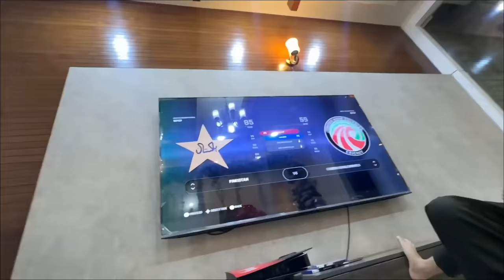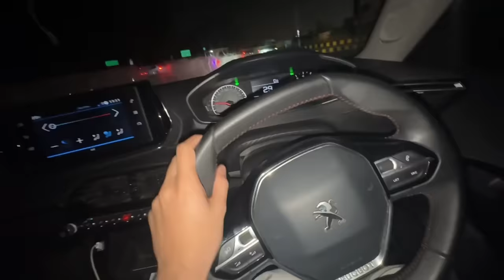Dost ne karwai special Iftar party😍 | mujhe laga Kisi ki shadi hai😂